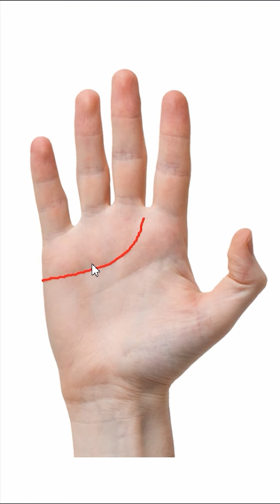ऐसी हृदय रेखा वालों को मिलता है प्रेम में धोखा - Heart Line in Palmistry